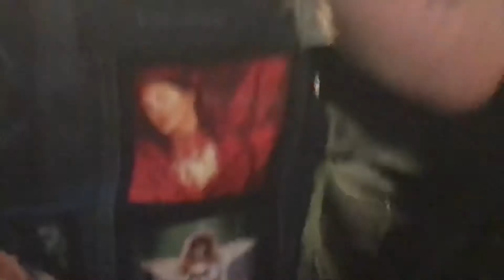Dream State - White Lies Live Download Festival 2018